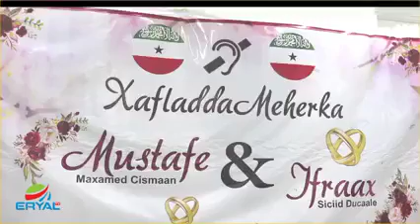Lamaanaha Maqaalka Naafo Ka Ah